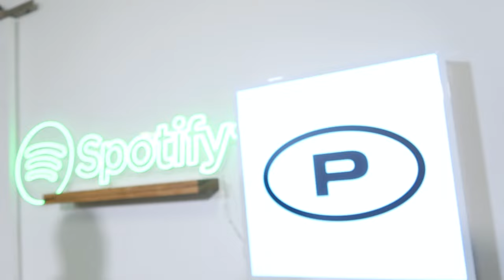GOES ALRIGHT PODCAST BEHIND THE SCENES (Vlog) | DOSVLOGS | 01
Podvlogs is a weekly behind the scenes vlog from my Spotify Original Podcast 'Goes Alright'.